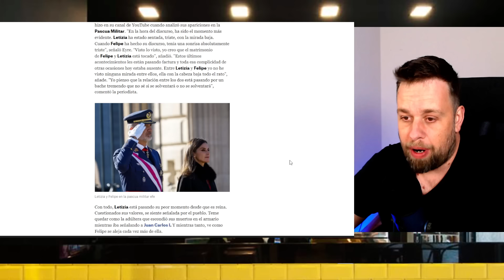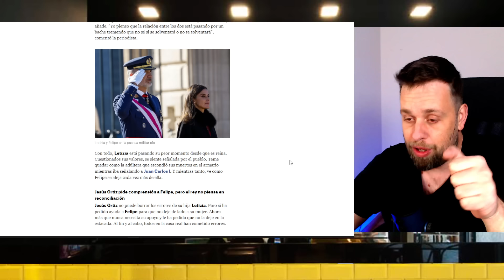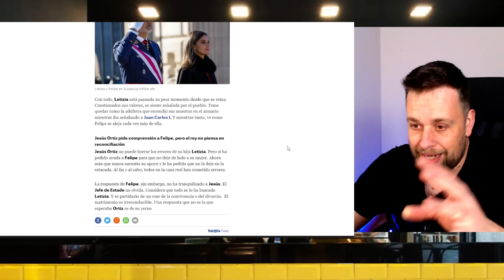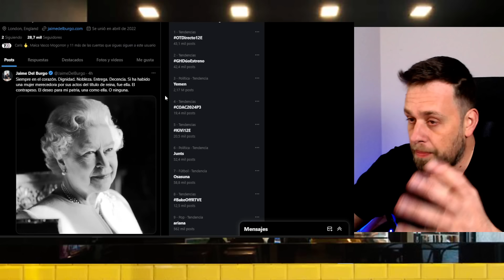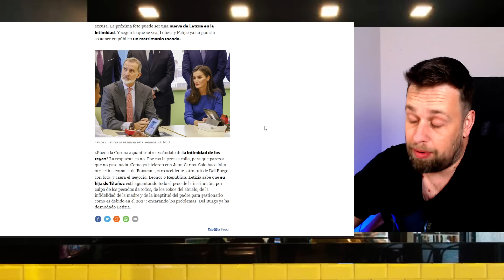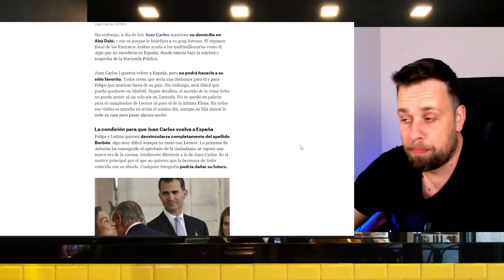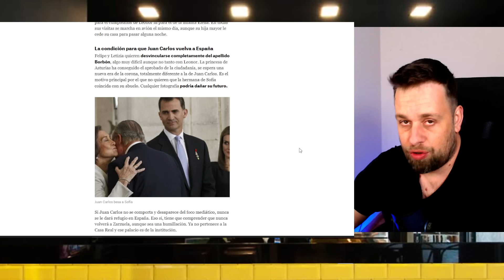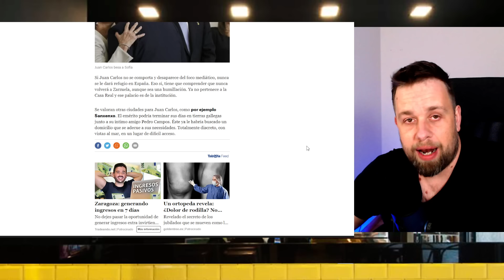🔴ALARMA! COMUNICADO URGENTE de Jaime del Burgo por Letizia DEJA PÁLIDO a Felipe VI y ZARZUELA